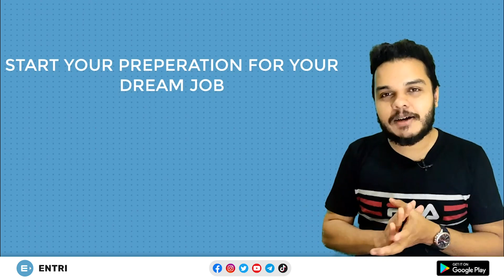Kerala PSC Electrical Exams | അപേക്ഷിക്കേണ്ട അവസാന തീയ്യതി! | Overseer/Draftsman Grade 1 Exam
Kerala PSC Electrical Exams | അപേക്ഷിക്കേണ്ട അവസാന തീയ്യതി! | Assistant Electrical Inspector | Assistant Engineer (Electrical) | Overseer/Draftsman Grade 1 | Electrical Supervisor Exam

About Entri

Why Entri

Police Constable
Excise Inspector
KSRTC Conductor
Technical Exams